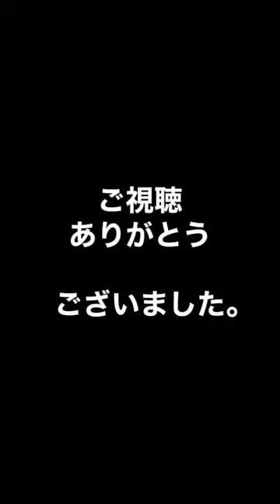そのエングレーブは、何のタクティカルアドバンテージもないウルトラ吸盤コルトを撃つ。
吸盤銃

ウルトラ吸盤コルトを
メッキ感覚で塗装したやつを

撃ちました。